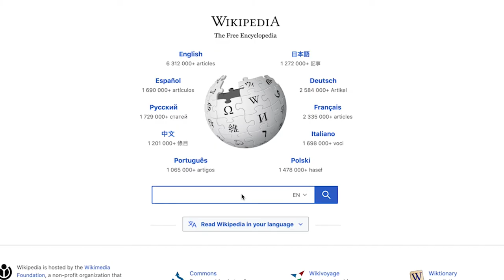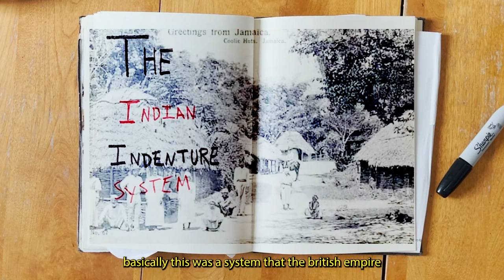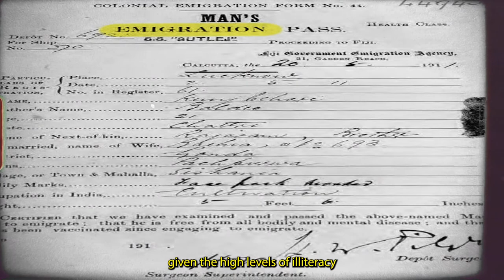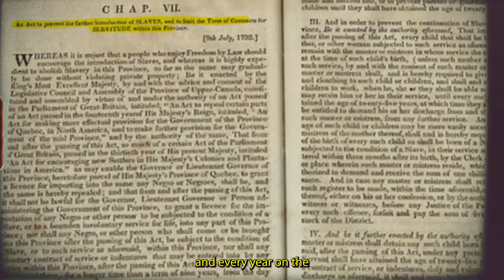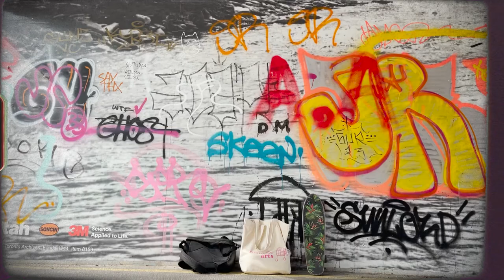You Belong - A Closer Look at a Hyphenated Identity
I was born in Haryana, India. I grew up in Dubai. At 17, I was living in San Diego; and by 19, Toronto. Where did I belong in this series of disorienting moves? Somewhere between belonging and not-belonging, feeling at home and then feeling on the outside of things. I felt displaced sometimes and other times, I felt right where I was supposed to be. Culture has been a whirlwind for me.

 I learned about Indo-Caribbean people when I met a Trinidadian friend in Toronto. It was weird. I had no clue about the existence of Indian people in the Caribbean. And it's not just that - they have been in the Caribbean for generations. Under the name of "Indentured Servitude," they were plucked from their native lands through colonial trickery. They were thrown into a new world.

Over the course of this ‘Vlogumentary’, I tackle my own ignorance and work towards understanding. . This film was intended to shine some light on the faces in my every day, and how this multiculturalism defines what Canadian Culture is today.